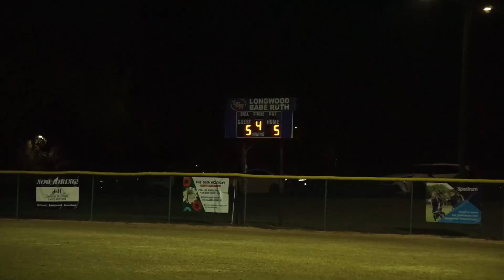Cubs Vs Cardinals OBR Majors Game 2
Babe Ruth Baseball in Orlando Florida